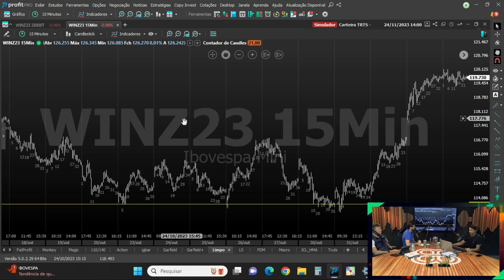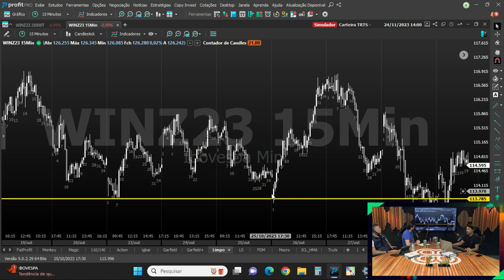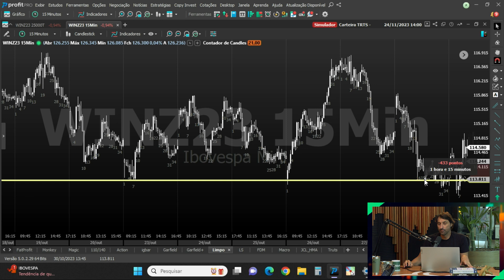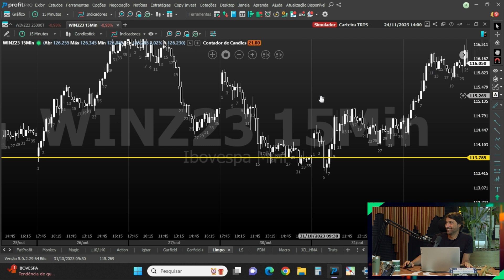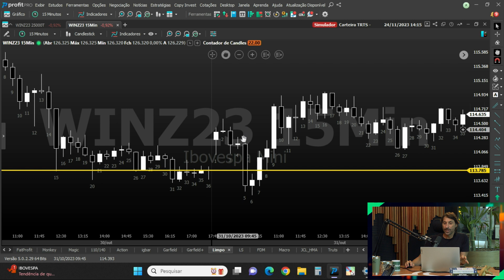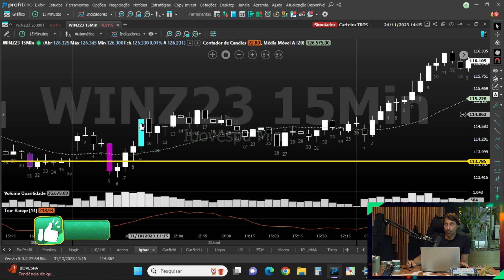Um estudo dos recentes movimentos do índice para O TRADER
Quer plataforma grátis, CORRETAGEM ZERO e MUITO MAIS para dar um UP nos seus trades? Venha para o UPTRADE